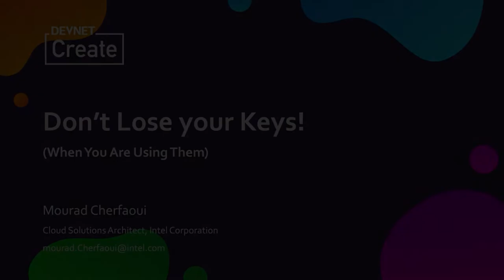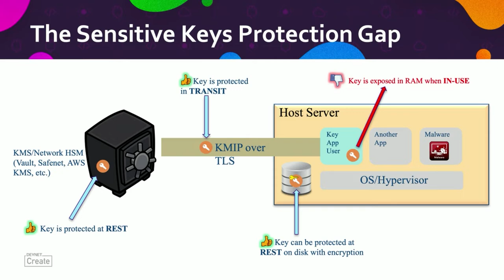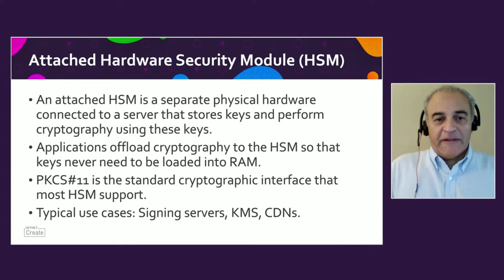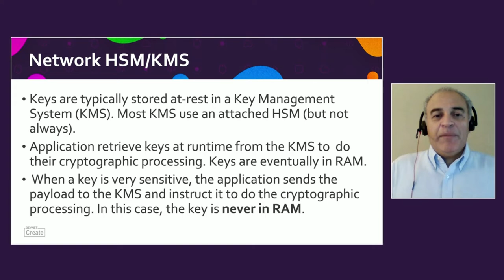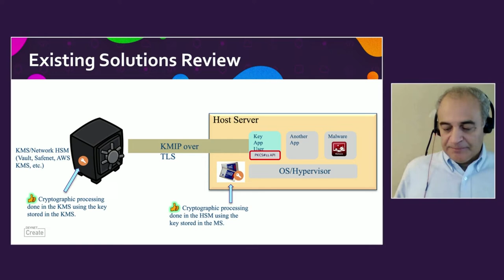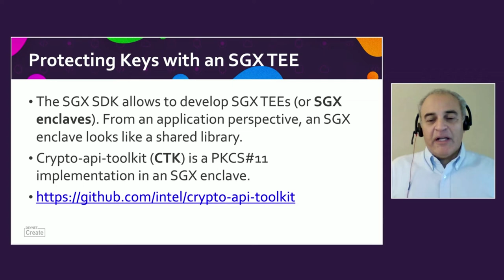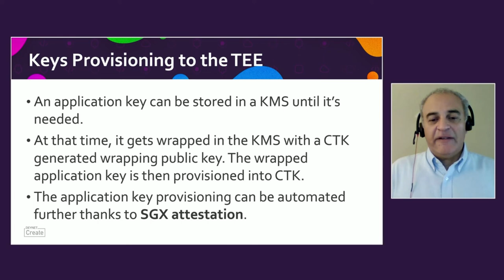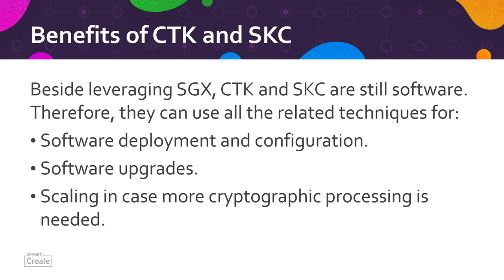DevNet Create 2021 - Don't lose your keys!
Technical Session. Protecting cryptographic keys in-use in RAM is a concern that has not received as much attention as protecting them a-rest and in-transit (e.g. using TLS). This presentation shows that it's possible to protect keys in-use without additional hardware and operational overhead.